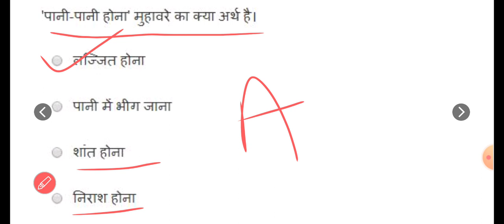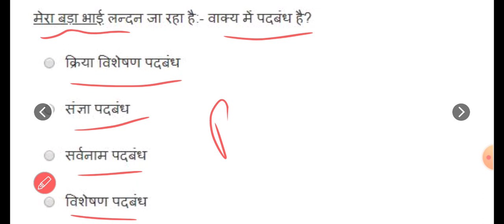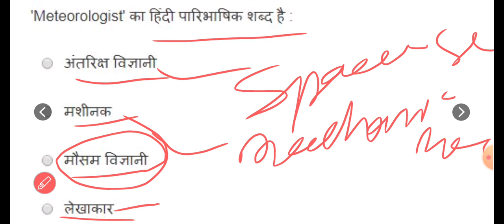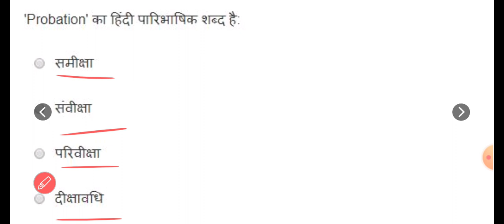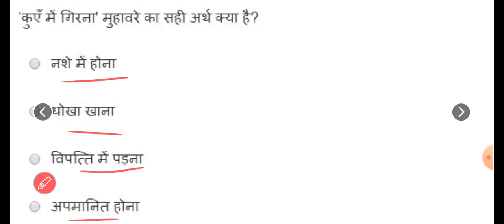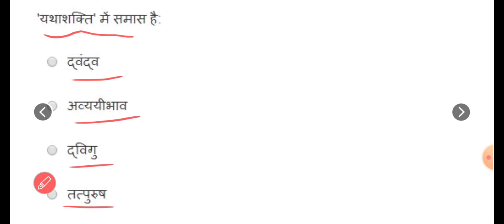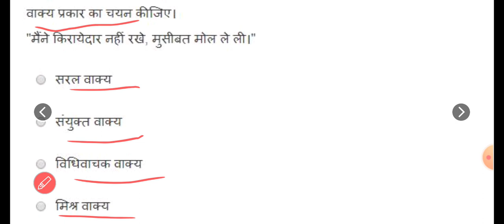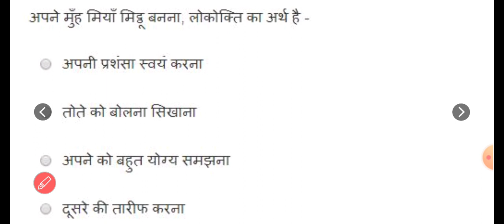BIHAR D.EL.ED ENTRANCE EXAM 2023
bihar deled entrance exam preparation 2023
bihar deled 21-23 session
bihar deled 2md year notes
deled 21-23 s04
bihar deled by gaurav varma
deled 2nd year
deled 21-23 session
bihar d.el.ed mock test 2022
bihar deled admission 2023 exam date
बिहार डी एल एड 2023
bihar deled admit card
bihar deled cbt exam date 2023
bihar d.el.ed general awareness question
bihar d.el.ed practice set
bihar d.el.ed lucent gk
bihar deled 2023 entrance exam date
bihar d el ed entrance exam 2022
bihar deled last date 2023
bihar deled entrance exam previous year question papers
deled gk
bed gk
dream sewakias
dreamsewak
manuu
urdu
bihar deled entrance preparation 2023
bihar deled math class
bihar deled entrance exam question
mp deled
bihar d.el.ed hindi important questio
bihar deled social science important question
बिहार deled एंट्रेंस एग्जाम 2023
bihar deled gk gs question
bihar deled mock test 2023
gk test
bihar deled entrance exam gk gs important question 2023
bihar d.eled urdu live class
बिहार deled प्रवेश एग्जाम 2023
bihar deled entrance exam 2022 preparation
बिहार deled एंट्रेंस एग्जाम 20th मार्च को होगा
बिहार deled एंट्रेंस एग्जाम
bihar deled entrance exam question paper 2022
buhar deled admission 2023
bihar d.el.ed admission process 2023
bihar deled entrance exam notice
bihar deled admission kab se shuru hoga
english grammar for deled entrance exam
अनेक शब्दों के लिए एक शब्द
bihar deled hindi in hindi
bihar deled hindi online class
hindi class
bihar deled entrance exam hindi mock test 2023
bihar deled maths 2023
bihar deled new syllabus 2023
bihar deled entrance exam hindi question
bihar deled hindi important questions 2023
bihar deled previous year question paper 2022
bihar deled entrance exam practice set 2023
bihar deled hindi practice set 2023
bihar deled admit card kab aayega
bihar bed online apply 2023
bihar bed admission 2023
bihar b.ed admission 2023 online apply
bihar bed entrance exam 2023
deled english grammar
mp deled exam 2023
mp deled english grammar
mp deled exam date 2023
umesh talks
mp deled proficiency in english
synonyms and antonyms
bihar deled entrance exam previous year question
antonyms and synonyms
bihar deled question paper
bihar deled question answer
bihar deled practice set 2023
bihar deled practice set book
bihar deled gk questions
bihar deled entrance exam 2023 preparation syllabus
bihar deled entrance exam 2023 preparation hindi
bihar deled entrance exam 2023 preparation science
bihar deled entrance exam science
bihar deled ka hindi question
bihar d el ed science ka question
bihar deled ki taiyari kaise karen
bihar deled online exam patteran
bihar deled previous question paper 2022
bihar deled question 2022
bihar d.el.ed mein pucha gaya question
bihar deled book list